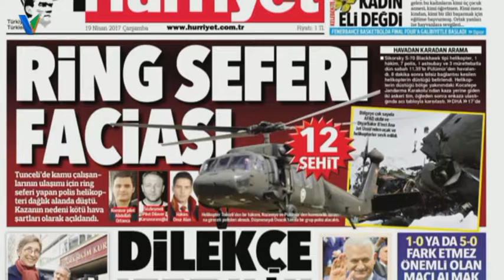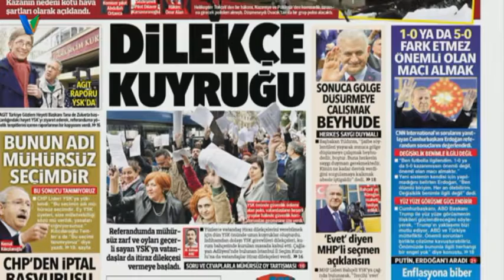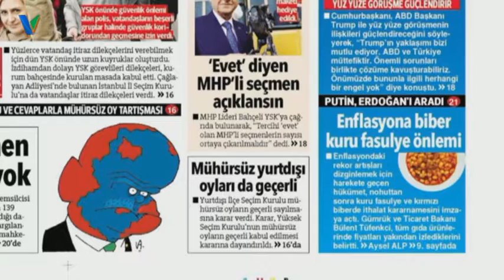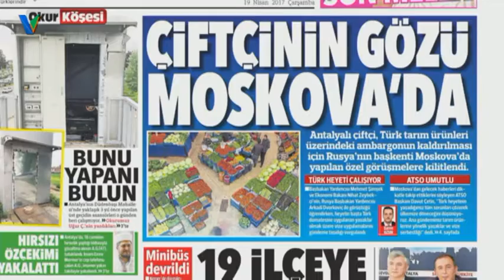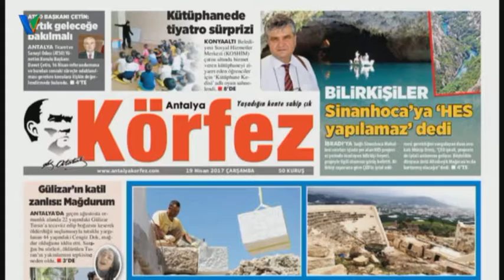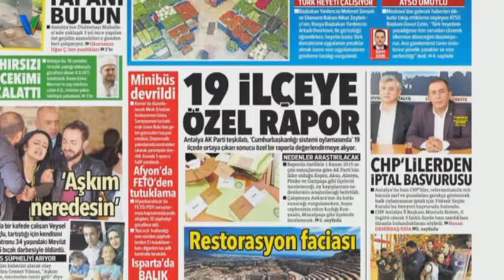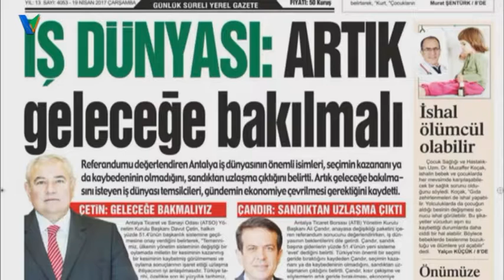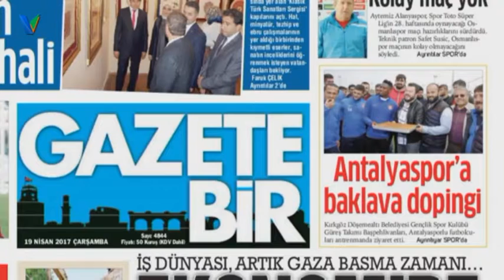Antalya Gündem 19 Nisan 2017